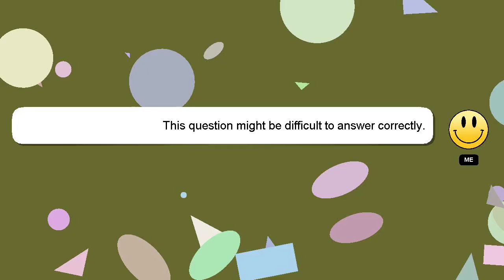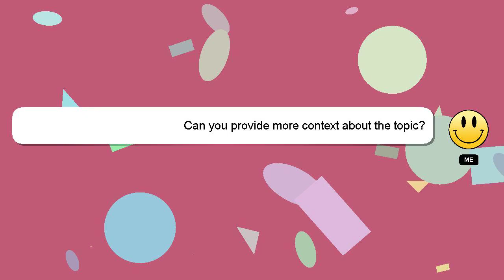How to prepare gb soup?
Allow me to introduce myself briefly, Hello, I am Delphi. Allow me to provide support in answering your questions. - How to prepare gb soup?

Don't hesitate to leave a comment or start a chat if you have a more specific question. A 'heart' from me will be given to show my gratitude for your contribution.

*2 What we are experimenting :*